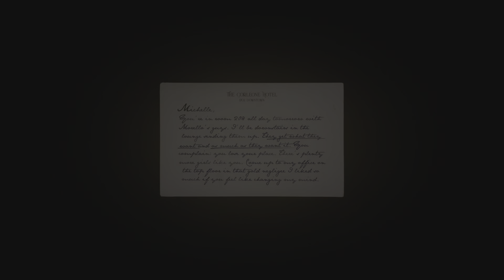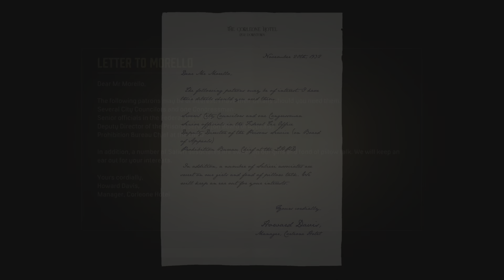Mafia: Definitive Edition | THE SAINT AND THE SINNER | GAMEPLAY PART 5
Mafia: Definitive Edition is an action-adventure video game developed by Hangar 13 and published by 2K Games. A remake of the 2002 video game Mafia. The game is set within a redesigned version of the fictional city of Lost Heaven (based on Chicago) in the 1930s, and follows the rise and fall of taxi driver-turned-mobster Tommy Angelo within the Salieri crime family.